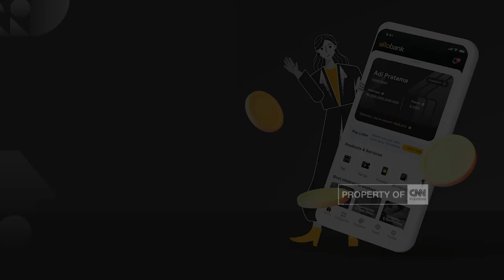Detik-detik Lapak Warung dan Kios Ambruk ke Sungai,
Detik detik lapak warung dan kios ambruk kesungai, di bahu Jalan Kawasan Pasar Pocong, Gunung Putri Kabupaten Bogor Jawabarat, sabtu pagi, terekam kamera warga.

Di Cirebon Jawa Barat, tebing setinggi lebih dari 4 meter longsor menimpa sebuah rumah. Seorang ibu rumah tangga sempat tertimbun.